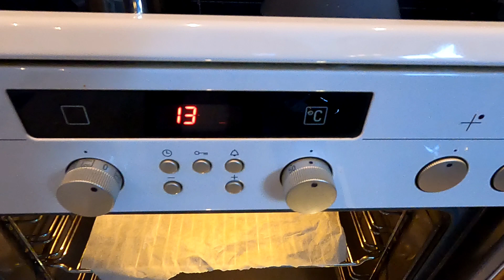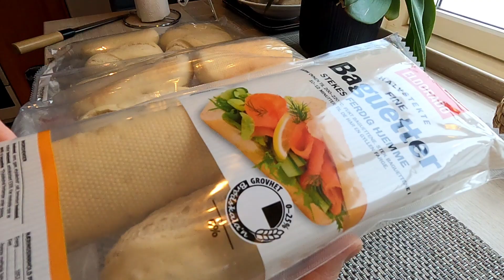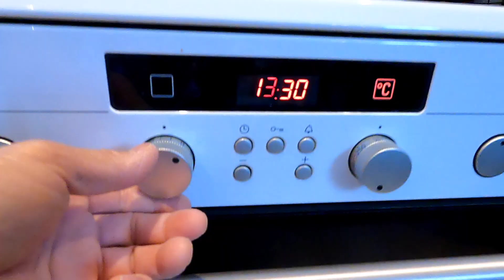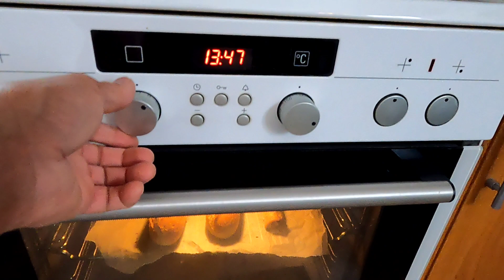BÁNH MÌ BAGUETTE NA UY